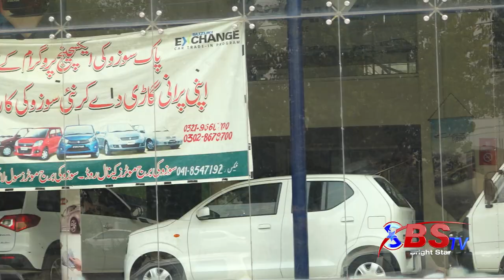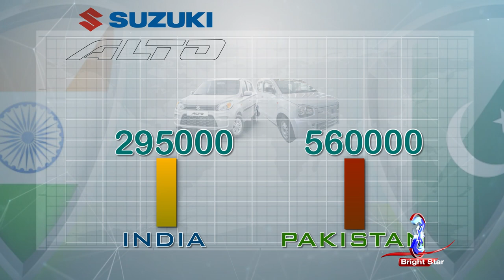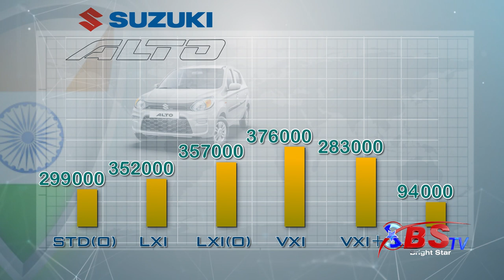Automobile Industry | India VS Pakistan | High Prices | Full Documentary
Car prices in Pakistan are extremely high in comparison with the rest of the world. The question is Why?
Why does a car cost more than double the price it costs in the USA or India or China?
Pakistan doesn’t have the best auto industry; it is a struggling and growing market. Old models launch in Pakistan after years and they are way more expensive. One of the reasons is that the auto industry is still in its adolescence. New companies are investing now which will create an overall better atmosphere and when cars will start manufacturing in Pakistan, the prices will automatically go down. The experts told the News that approximately 40 percent of the total price of locally-manufactured cars is made of taxes. The value includes at least seven taxes and levies, namely customs duty, additional customs duty (based on engine size), income tax, general sales tax, federal excise duty, withholding tax, and registration tax. A conventional 660cc carries up to 73 percent of taxes on completely knock-down. Likewise, a new 1,800cc vehicle should be available at Rs2.3 million to the customer if it does not carry taxes of Rs1.6 million.
Buyers said the lower middle class is left with no choice to own a car after the end of production of Suzuki Mehran and prices of its variants are beyond their affordability. Since the closure of Suzuki Mehran, the popular 800cc car, in March last year, it was the first time in August this year that auto sales showed an increase